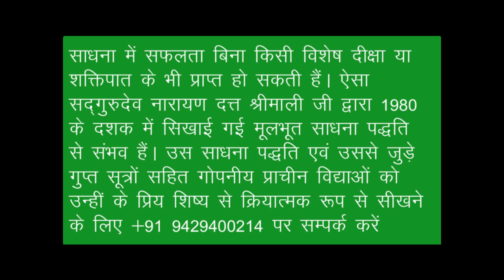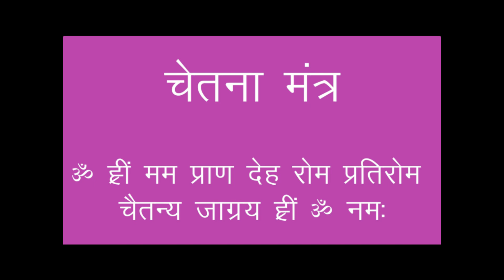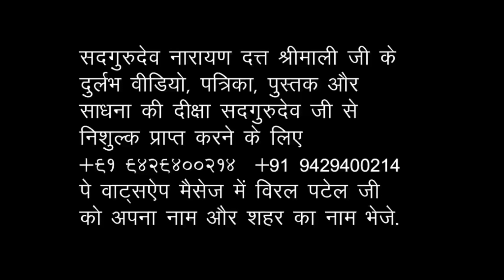राजयोग दीक्षा शिविर १९९६, नई दिल्ली - ६ सदगुरुदेव नारायण दत्त श्रीमाली जी